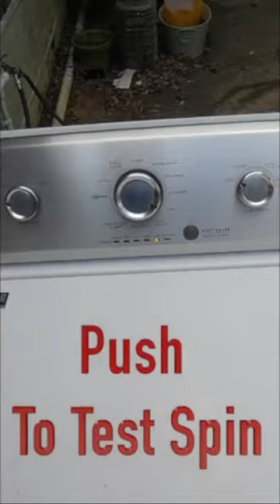Diagnose Washer In 60 Seconds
Watch this video to put your washing machine into diagnostic mode.

Send me something:
Harper & Knowles
2945 Highway 1153
Oakdale, LA 71463

My Gear

My Vlog Camera

My Backup Camera

My Studio Camera

My Wireless Camera Controller

My Preferred Memory Card For Cameras

My Portable Charger

My Studio Microphone

My Lavalier Microphone

My Studio Teleprompter

My iPhone Gimbal

My iPhone Chest Mount

My Main Studio Light

My Secondary Studio Light

My External Hard Drive

My Publications

My pen name is Cal Kasheau. Hey, I'd like to shamelessly promote my literary accomplishments while I have your attention. I have several short story titles you can get on Amazon; the links are below. Some are humorous, some reflect events in my life, and some are legends I heard of as a child in the swamps of Louisiana. They are only a dollar or two, and most are free with Kindle unlimited membership. I hope you will take the time to read one or two and give me your honest opinion in the comments on whether or not I should continue to pursue a side gig as an author.

The Legend of the Loup Garou: A Louisiana Horror Story

The Legend of the Parlangua: A Louisiana Swamp Tale

The Fuzz vs, The Buzz: A Backwoods Beekeeper Meets a Traffic Cop

The Story of Buster the Cat: How I survived the Ride From Hell

Tell a Story ,Teach a Lesson

The Dreaded BMI Index: How it Was that I Went on a Diet

My Misadventures as a Moonshiner

The Magic Blanket

All the Girls I've Loved: A series of stories about a young man's life and the women he loved